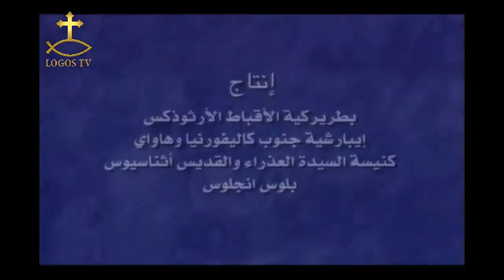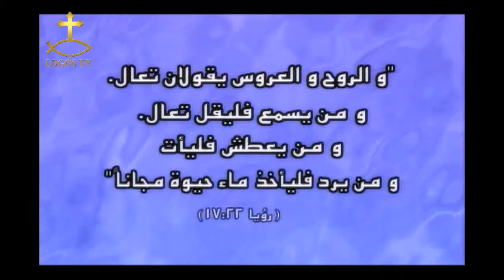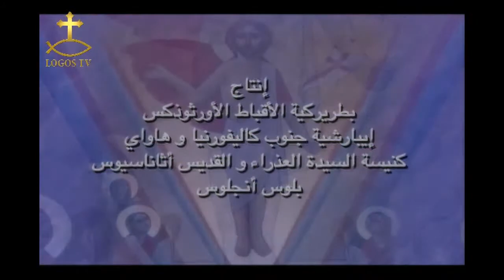برنامج ماء الحياة - إيليا النبى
للقمص بيشوى عزيز
انتاج قناة لوجوس